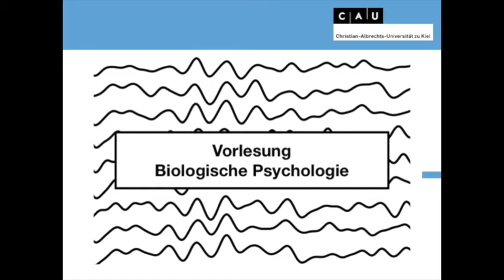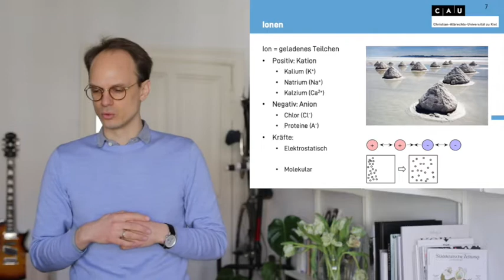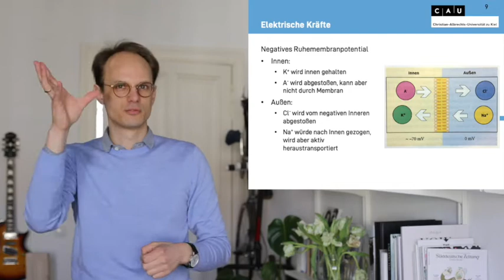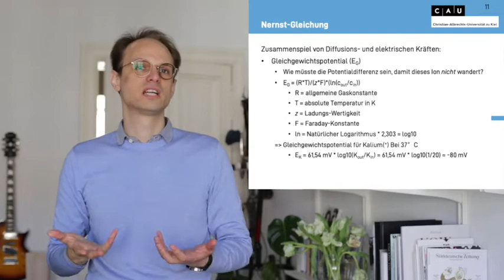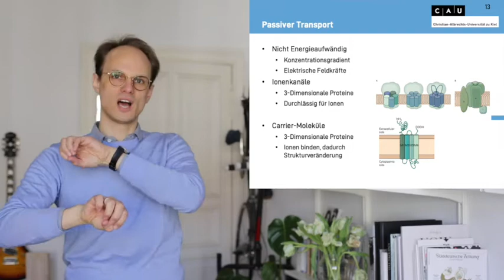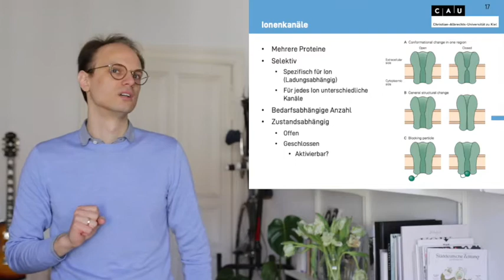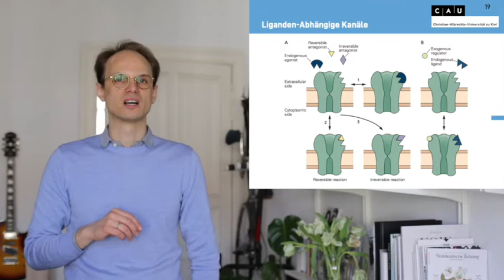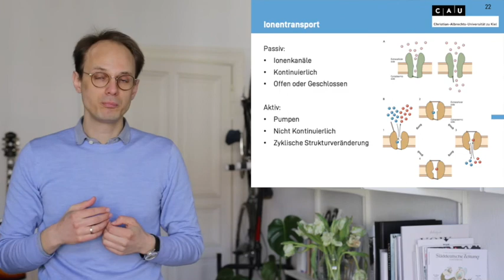Vorlesung Biologische Psychologie S3_1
Biologische Psychologie
Christian-Albrechts-Universität Kiel

Informationsübertragung in der Zelle
Ionen und Potentiale
Kanäle und Pumpen
Aktionspotentiale